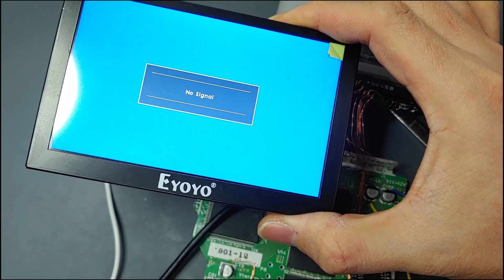[ENG]닌텐도64를 휴대용으로 만들어 보자 Part 2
Part 2에서는 컨트롤러, 메인보드 컷팅, PIF 재배치에 대한 설명이 있습니다.

목차

0:00 컨트롤러컷팅
4:14 마이크로프로세서
7:32 컨트롤러테스트
8:15 보드컷팅
9:04 카트리지90도작업
10:48 단선재배치
12:31 전원재배치
13:30 테스트

개조에 사용된 PIF 재배치 구매및 정보에 대한 주소입니다.

Attiny24A 프로그래밍 소스관련 링크입니다.